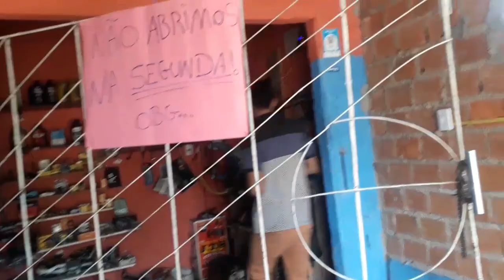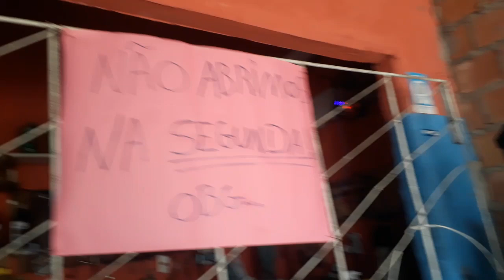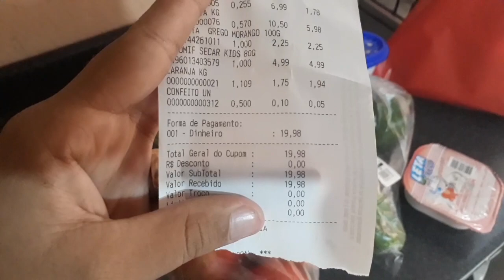VLOG || COMPRINHA PRO BABY 💙 || FOMOS NO MERCADO || ROTINA DO DIA EM FAMILIA||IZABELA BERNARDO